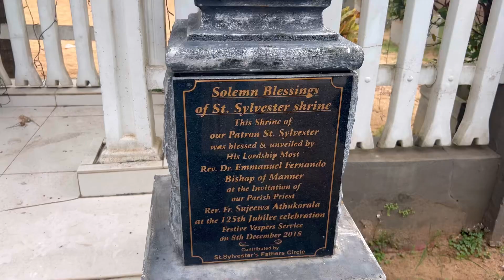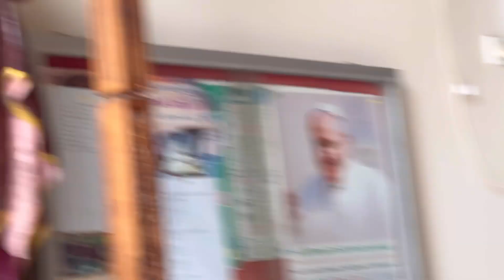Going very first time in church ⛪️ in Siri Lanka our amazing experience as a Muslim in Siri Lanka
Sri Lanka may be a small island in the Indian Ocean but that’s the only thing small about it. The country, formerly known as Ceylon, boasts an ancient civilization, golden sandy beaches with their swaying coconut palms, mountains, and tea plantations. While visiting the island, you’ll see colonial architecture from the days when the Portuguese, Dutch and English ruled. You’ll also see lots of elephants, some of which participate in local festivals and, if you’re lucky, perhaps a leopard or two at a wildlife sanctuary. Here’s a look at the best places to visit in Sri Lanka: